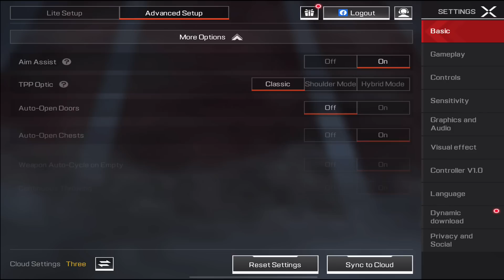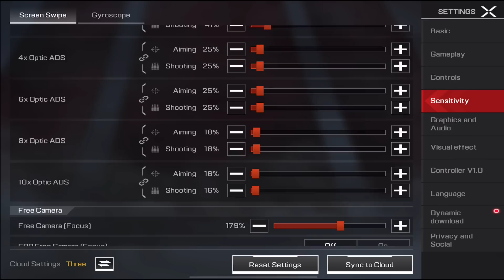#1 Ranked Player Gameplay + Full Settings!! Apex Legends Mobile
Live on Trovo Daily:  icyios

Device: 2021 iPad Pro

tags(ignore tags)

apex legends mobile octane